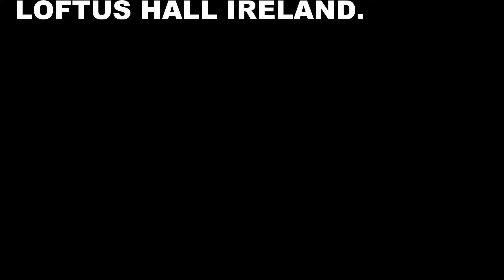Loftus hall on the 666th year anniversary . lock down.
lock down with the paranormal researchers ireland. On the 30th of april 2016. Me and my girlfriend had a great time a lot of strange things happened to a lot of people. A really creepy place. Nobody was aloud to film inside so I could only film the outside sorry.